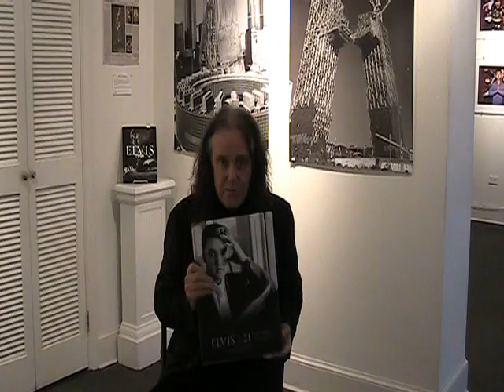Rock-n-roll Legends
Dr. Donovan Leitch gives a plug for the Smithsonian Institution Traveling Exhibition Service's exhibit "Elvis at 21, Photographs by Alfred Wertheimer."